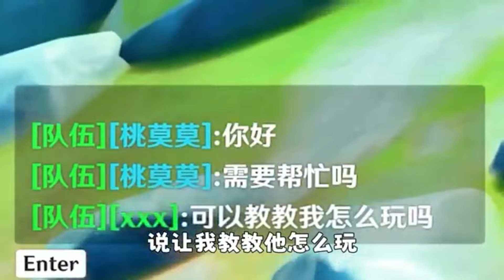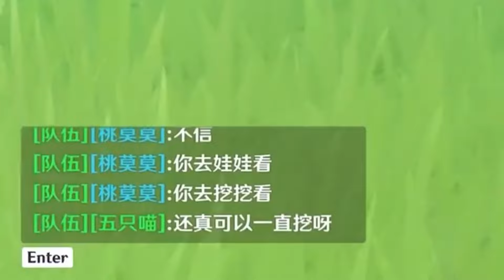萌新日常：老登今天带萌新，本想逗逗小萌新，却被耿直的小萌新直接反杀【桃莫莫】